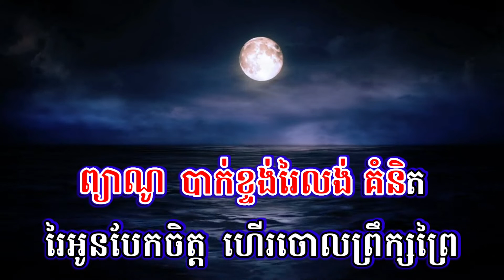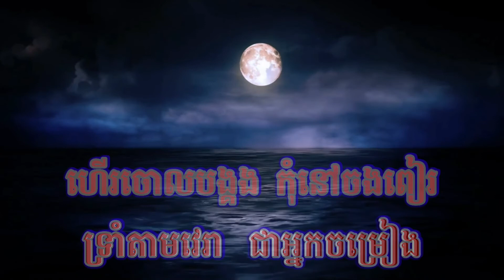ព្យាណូបាក់ខ្ទង់ ភ្លេងសុទ្ធ បទស្រី Piyano bak khtung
សូមអធ្យាស្រ័យចំពោះការផលិតជា ខារ៉ាអូខេនេះ សម្រាប់ការចែកចាយការចែកចាយច្រៀងកំសាន្តប៉ុណ្ណោះ សូមមេត្តាយោគយល់ដោយក្ដីអនុគ្រោះ។
 On this channel, you’ll find a variety of music, karaoke and sing along videos with lyrics, including old song (Ramvong, Ramkbach), modern song, pop song, love song, and more. If you like music, singing along, learning song lyrics, or karaoke